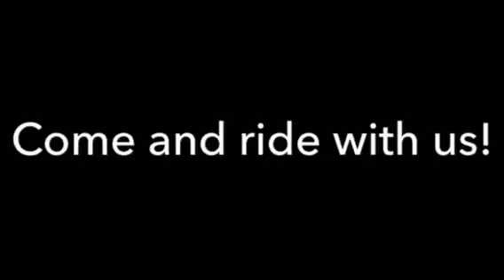Shop Ride!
Join our weekly Shop Rides every Thursday morning at 10am from Bike Breaks Girona!